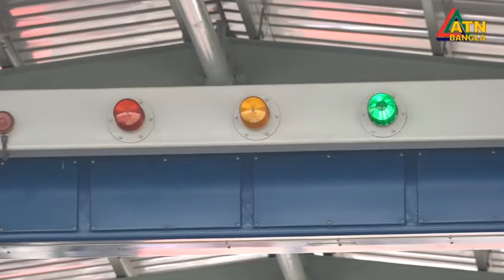চট্টগ্রাম বন্দরে শুরু হচ্ছে রপ্তানি পণ্যের কন্টেইনার স্ক্যানিং কার্যক্রম | ATN Bangla News